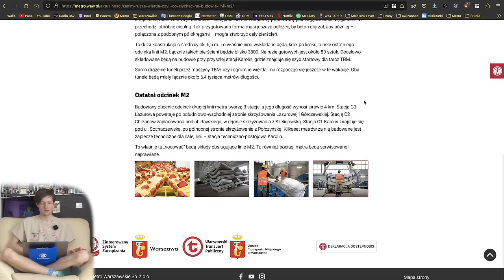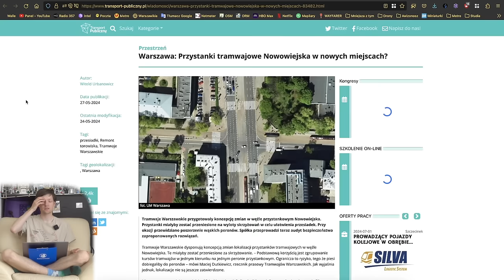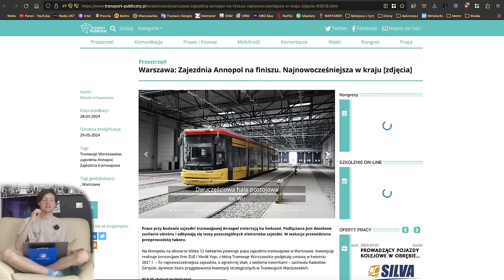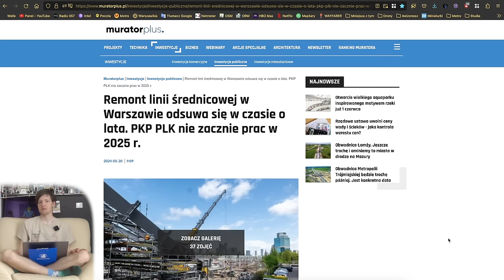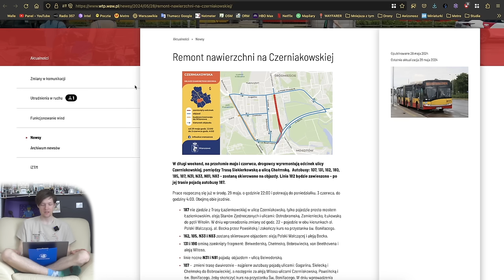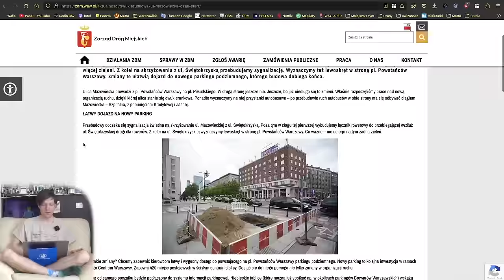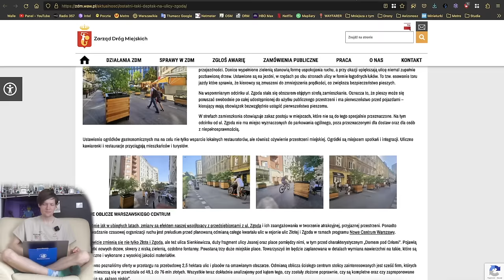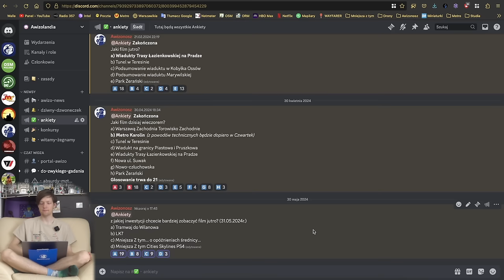202Przebudowa Lini Średnicowej dopiero po 2030 roku, remont Czerniakowskiej czy Awizonosz na lini D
Spis Treści
00:00 Wstęp
00:31 Intro
00:55 Awarie Wind
01:18 Metro
02:52 Tramwaje
09:40 Pociągi
16:13 WTP
21:23 KOLEO
22:04 ZDM, SZRM i InfoUlice
27:24 Sondaże MZt…
28:00 Zakończenie
31:44 Outro